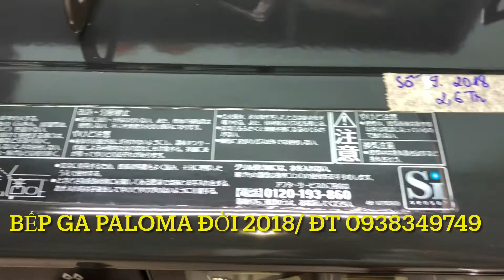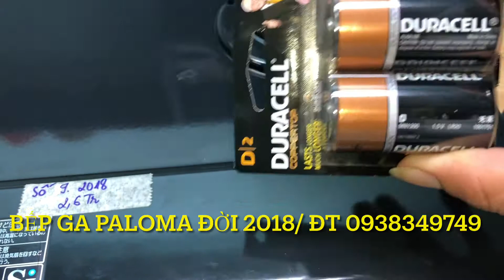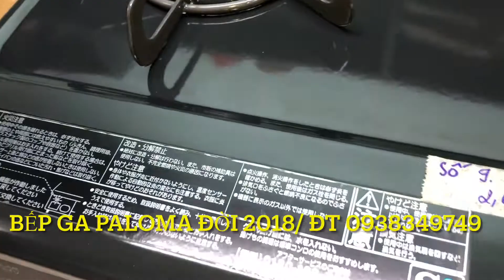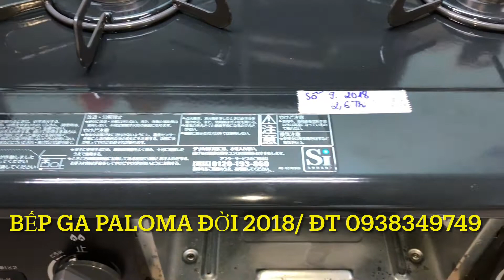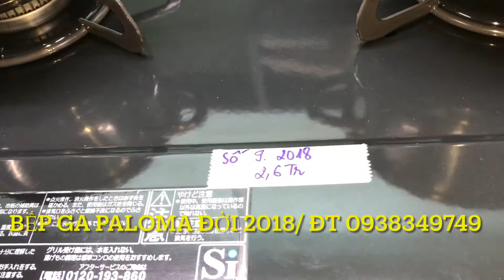(Đã bán Số 9) Bếp Ga Nội Địa Nhật Paloma Đời 2018/ Giá 2,6tr /ĐT 0938349749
Chuyên bán đồ Nhật Nội Địa ,Bếp Ga ,Âm Ly, Loa . SDT: 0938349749